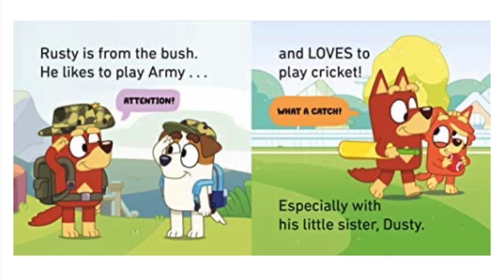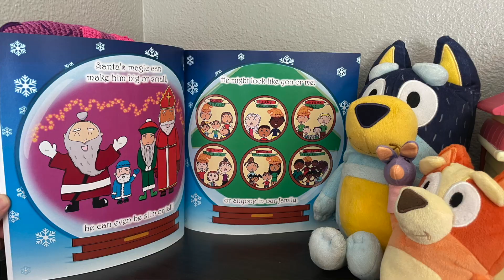Favorite BLUEY Friends: School friends or neighbors like Judo (also Rusty's sister Dusty?!)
HAPPY Heelerdays Bluey fans! Who is your favorite bluey friends? one of blueys school friends like indy or rusty? or her neighbors like judo or lucky..and what about winnie too?